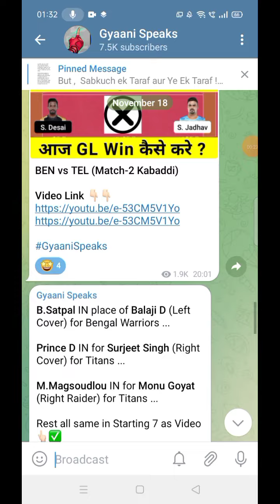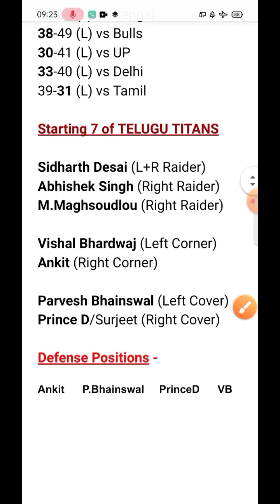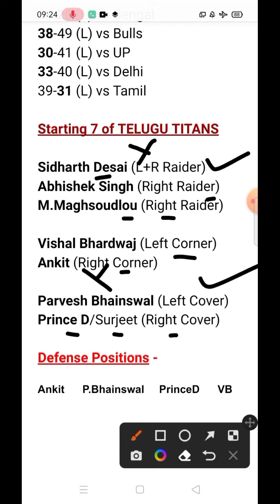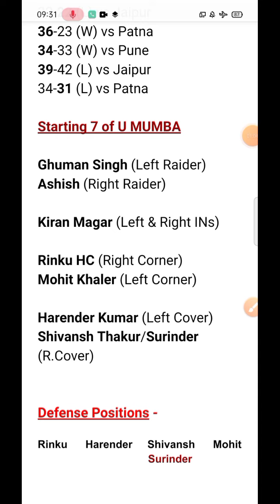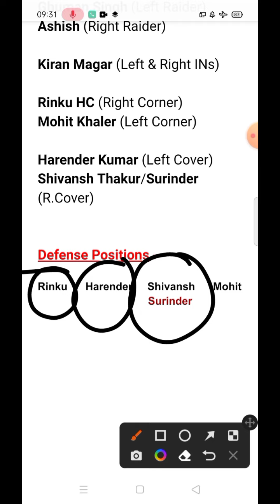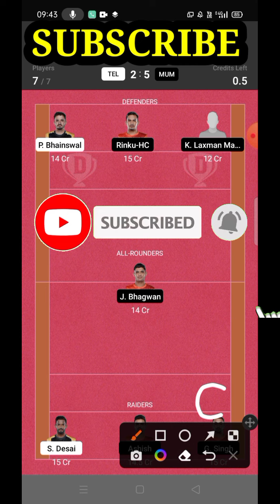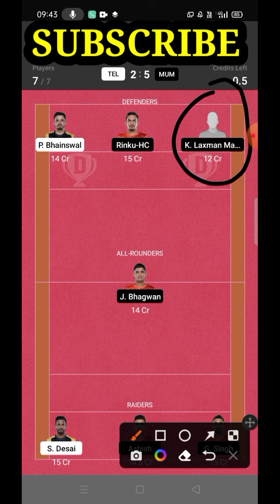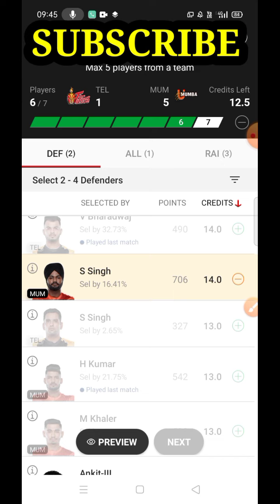tel vs mum dream11 || tel vs mum dream11 prediction today || tel vs mum kabaddi dream11 prediction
tel vs mum dream11
tel vs mum dream11 prediction
tel vs mum dream11 prediction today
tel vs mum dream11 team
tel vs mum kabaddi dream11
tel vs mum kabaddi dream11 prediction
tel vs mum kabaddi dream11 prediction today
tel vs mum kabaddi dream11 team
tel vs mum
tel vs mum kabaddi
telugu titans vs umumba dream11
telugu titans vs umumba dream11 prediction
telugu titans vs umumba dream11 prediction today
telugu titans vs umumba dream11 team
telugu titans vs umumba kabaddi dream11
telugu titans vs umumba kabaddi dream11 prediction
telugu titans vs umumba kabaddi dream11 prediction today
telugu titans vs umumba kabaddi
telugu titans vs umumba
pro kabaddi league
gyaani speaks
tel vs mum
pro kabaddi league
gyaani speaks
tel vs mum
pro kabaddi league
gyaani speaks
tel vs mum
pro kabaddi league
gyaani speaks
tel vs mum
pro kabaddi league
gyaani speaks
tel vs mum
pro kabaddi league
gyaani speaks